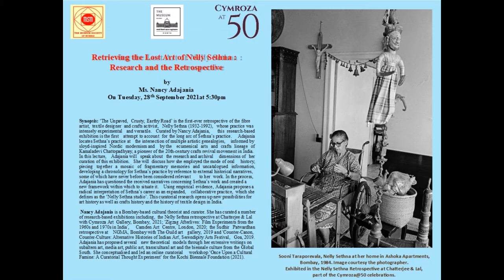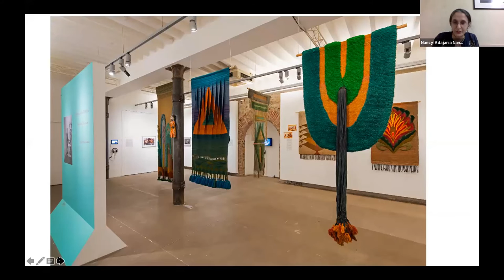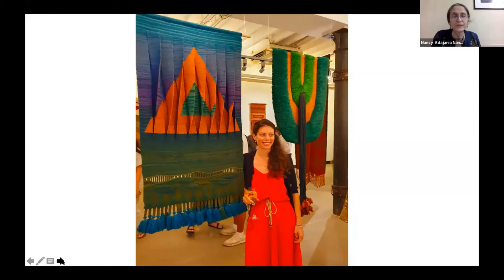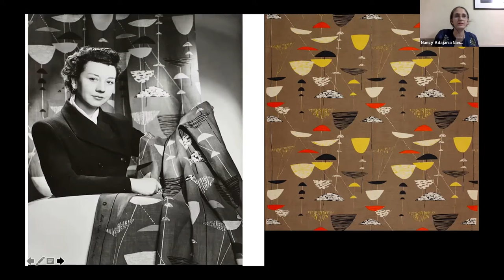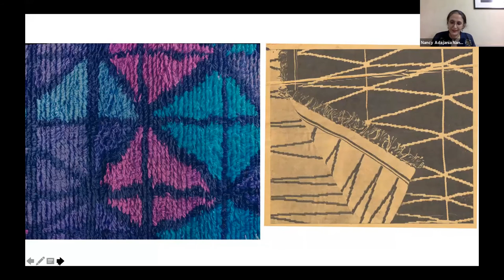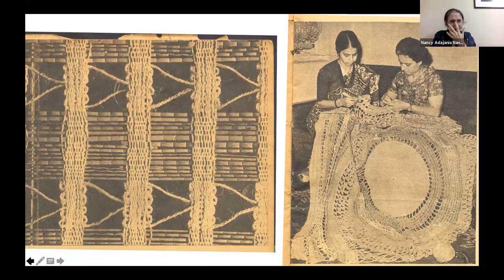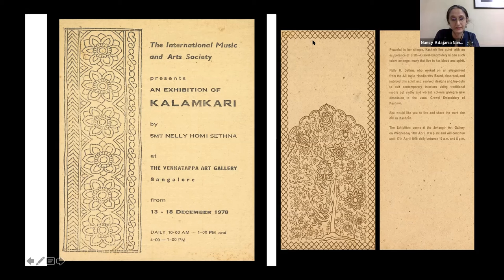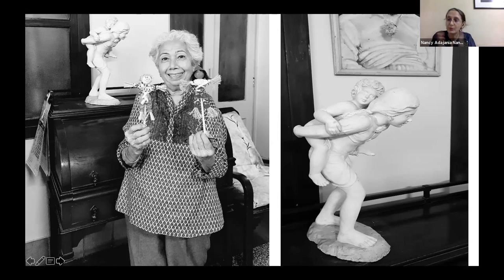Retrieving the Lost Art of Nelly Sethna: Research and the Retrospective by Ms Nancy Adajania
Textile Art | Tapestry | Weaving | Loom | Crafts | Textile Design

The Unpaved, Crusty, Earthy Road’ is the first-ever retrospective of the fibre
artist, textile designer and crafts activist, Nelly Sethna (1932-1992), whose practice was intensely experimental and versatile. Curated by Nancy Adajania, this research-based exhibition is the first attempt to account for the long arc of Sethna’s practice. Adajania locates Sethna’s practice at the intersection of multiple artistic genealogies, informed by sloyd-inspired Nordic modernism and by the ecumenical arts and crafts lineage of
Kamaladevi Chattopadhyay, a pioneer of the 20th-century crafts revival movement in India. In this lecture, Adajania will speak about the research and archival dimensions of her curation of this exhibition. She will discuss how she employed the mode of oral history, piecing together a mosaic of fragmentary memories and uncatalogued information, developing a chronology for Sethna’s practice by reference to external historical narratives, some of which have never before been considered relevant to her work. In the process, Adajania has questioned the received narratives concerning Sethna’s work and created a new framework within which to situate it. Using empirical evidence, Adajania proposes a radical interpretation of Sethna’s career as an expanded, collaborative practice, which she defines as the ‘Nelly Sethna studio’. This curatorial research opens up new possibilities for art history as well as crafts history and the history of textile design in India.